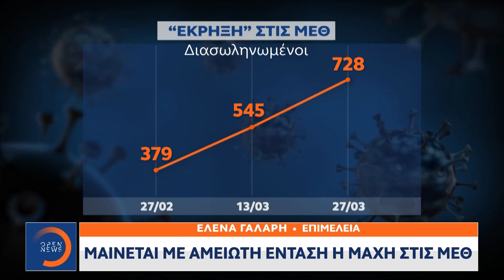Μαίνεται με αμείωτη ένταση η μάχη στις ΜΕΘ | Κεντρικό Δελτίο Ειδήσεων 28/3/2021 | OPEN TV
Μειωμένες οι εισαγωγές, αλλά…: Μαίνεται με αμείωτη ένταση η μάχη στις ΜΕΘ | Κεντρικό Δελτίο Ειδήσεων 28/3/2021 | OPEN TV

Τα χαμόγελα αισιοδοξίας από τη βελτίωση του ισοζυγίου εισαγωγών και εξιτηρίων στα νοσοκομεία της Αττικής, επισκιάζονται από την αγωνία εξαιτίας της εκτόξευσης του αριθμού των διασωληνωμένων. Σε Αττική, Αχαΐα και Θεσσαλονίκη εξακολουθούν να μην υπάρχουν διαθέσιμες κλίνες εντατικής και δεκάδες ασθενείς περιμένουν σε λίστα αναμονής.